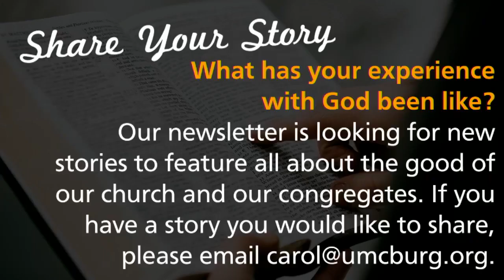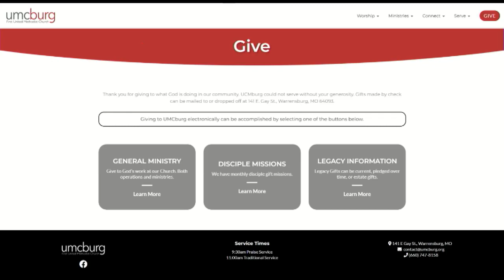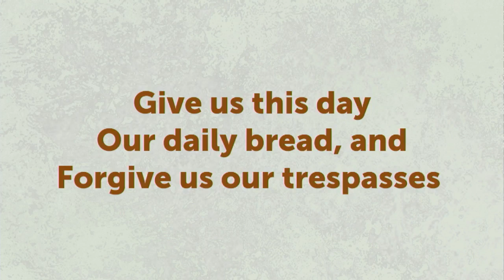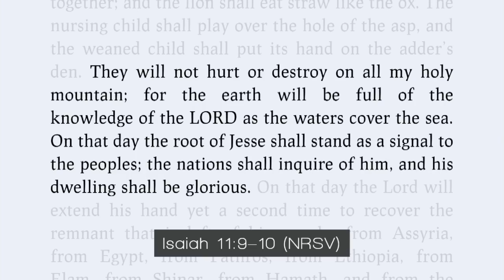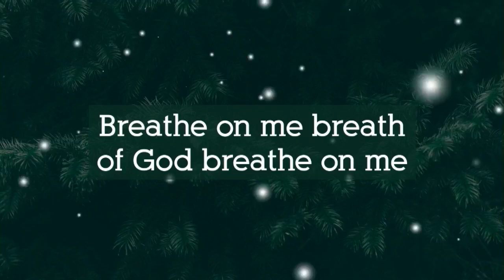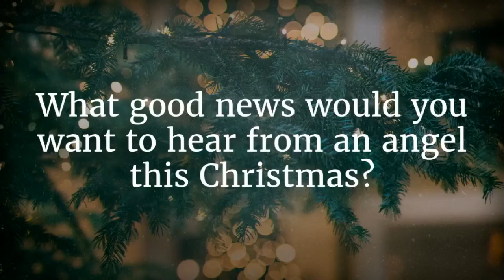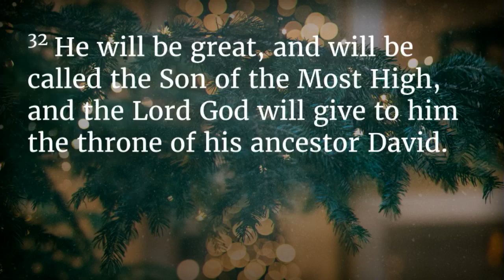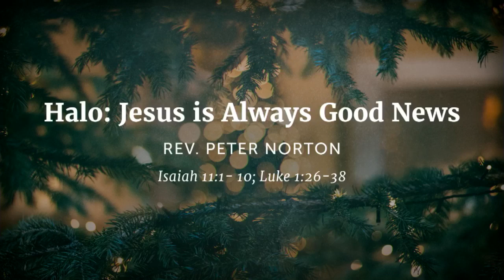Halo: Jesus is Always Good News - Praise Service